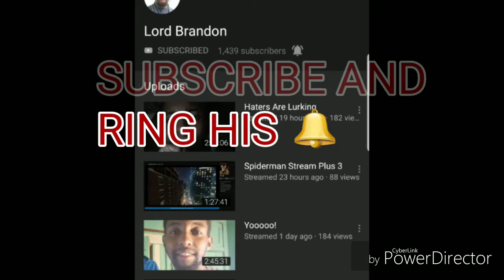SUBSCRIBE TO LORD BRANDON 😁🤗❤